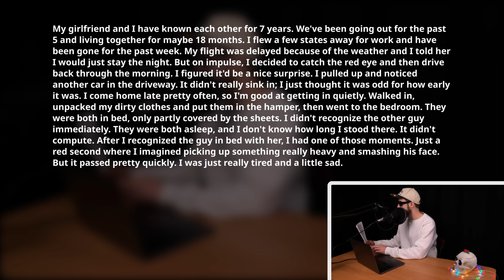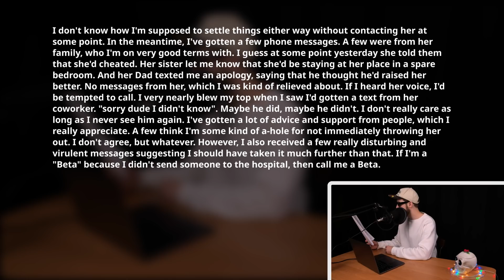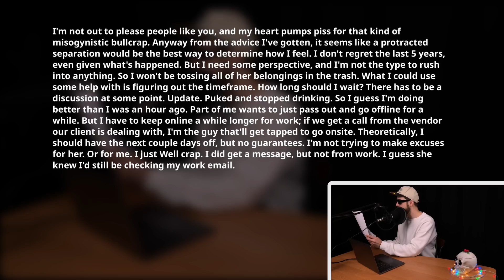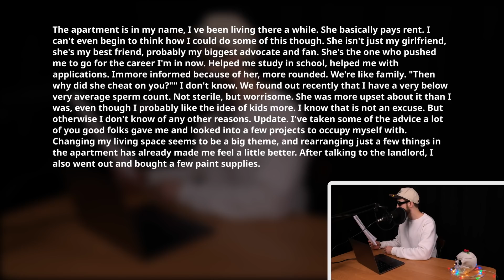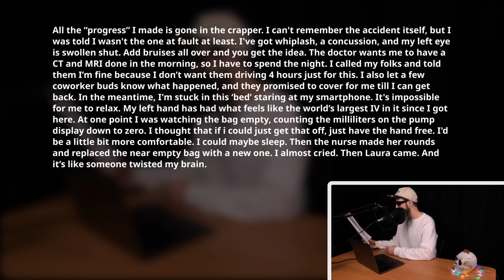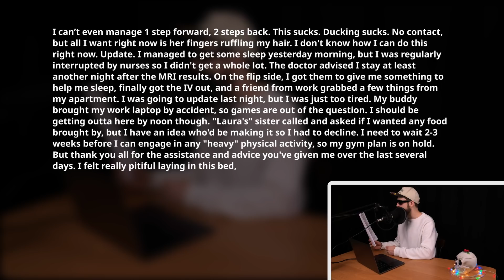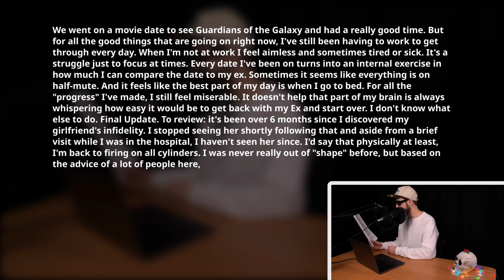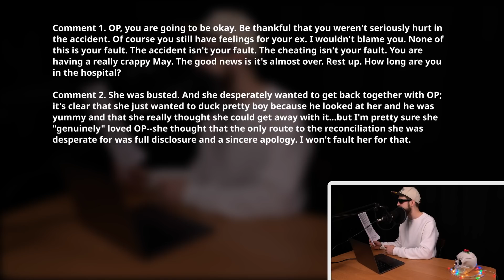Came Home & Found Cheating Wife Was Sleeping W/ Affair Partner In My Own Bed. Reddit Cheating Story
My girlfriend and I have known each other for 7 years. We've been going out for the past 5 and living together for maybe 18 months. I flew a few states away for work and have been gone for the past week. My flight was delayed because of the weather and I told her I would just stay the night. But on impulse, I decided to catch the red eye and then drive back through the morning.

0:00 Greetings

00:06 Came Home The Same Day Cuz Flight Was Delayed & Found Wife Sleeping With AP In My Own Bed, Now She Cries Like A Goat Cuz I Told Her We’re Done & Left